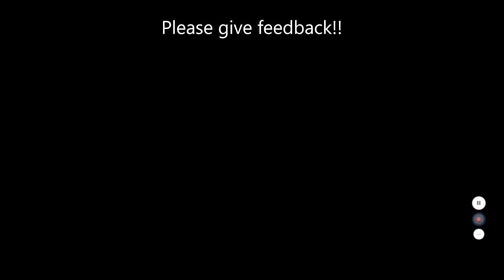Mt. Pyre in Pokémon Emerald (39) (133)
Today I visit Mt. Pyre in Pokémon Emerald.
I made my intro music in Chrome Music Lab